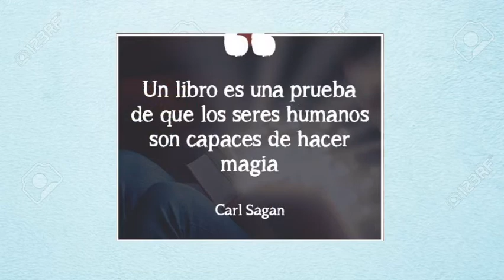"Un planeta muy familiar", por Mª Eugenia Sánchez Galindo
"Un planeta muy familiar", de Ayuntamiento de Mairena de Aljarafe.

Estudiante: Mª Eugenia Sánchez Galindo.

Asignatura: Formación Continua e Igualdad de Oportunidades.

Grado en Educación Social, Facultad de Educación y Trabajo Social, Universidad de Valladolid.